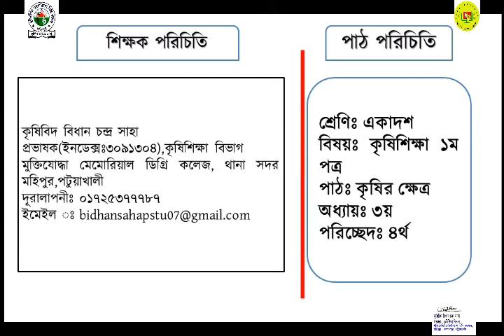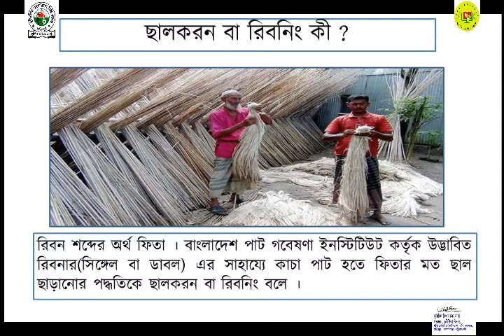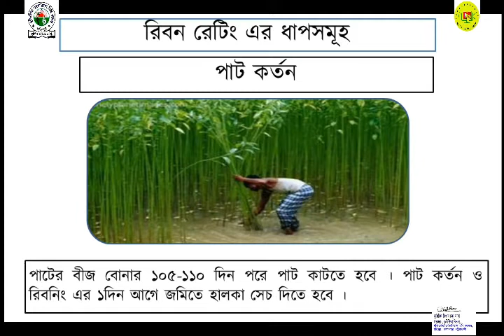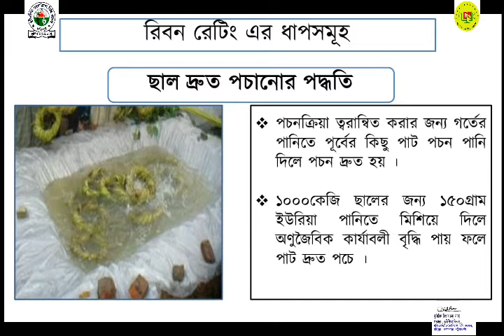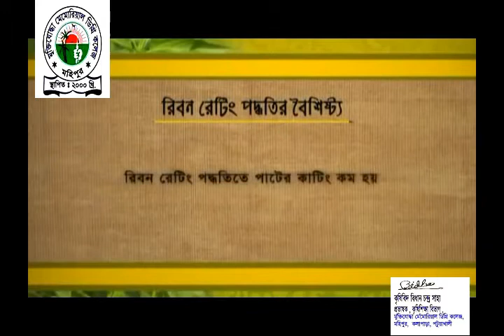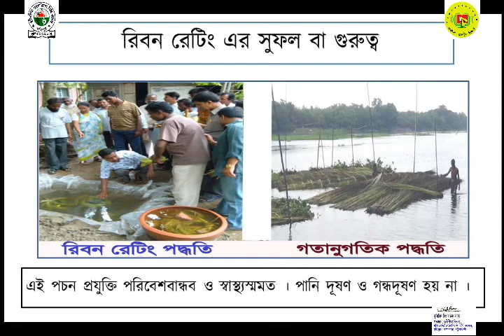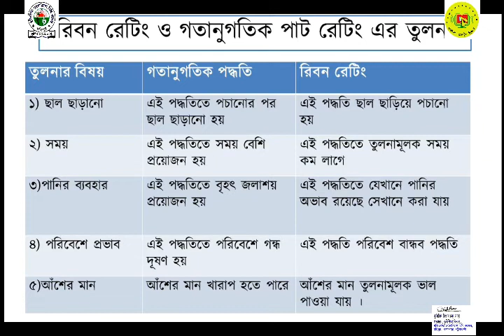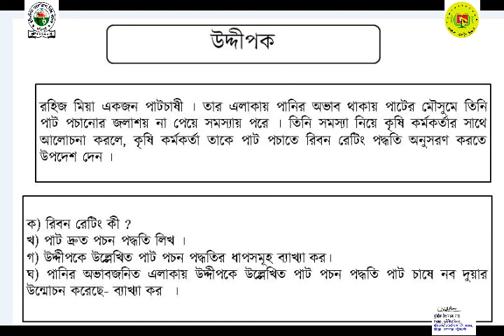Jute Ribbon Retting Process, HSC Agriculture Studies 1st Part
This video is on modern and ecofriendly technology of Jute Retting. In this video definition of jute retting, comparison on traditional retting and ribbon retting, process of ribbon retting and benefits of ribbon retting are described. This is very important tutorial not only for HSC students but also for jute producers.